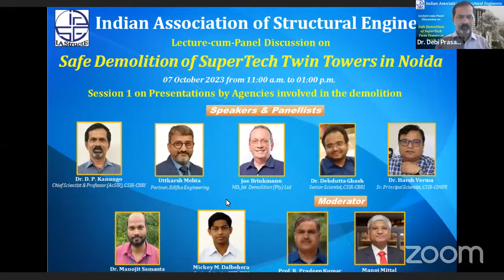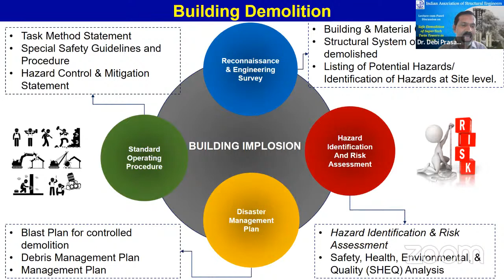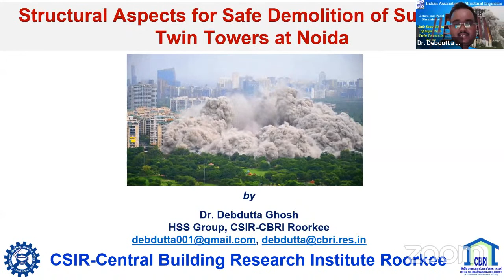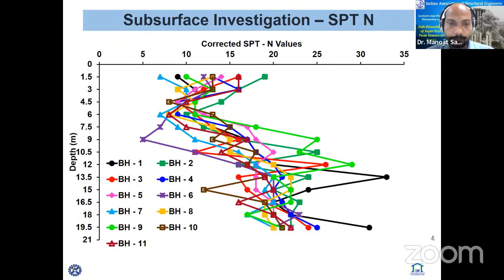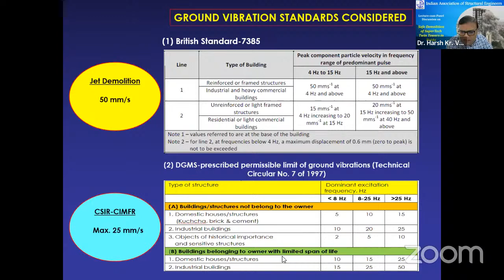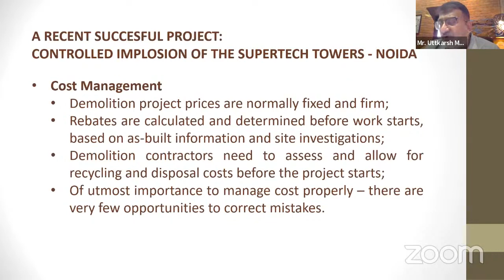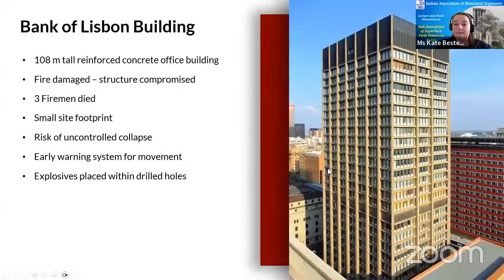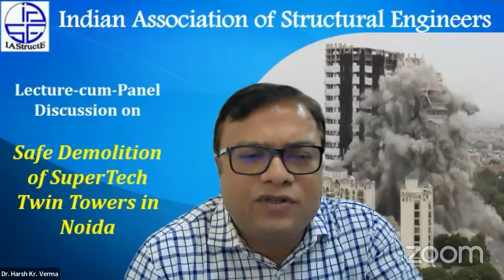Lecture-cum-Panel Discussion on Safe Demolition of SuperTech Twin Towers in Noida